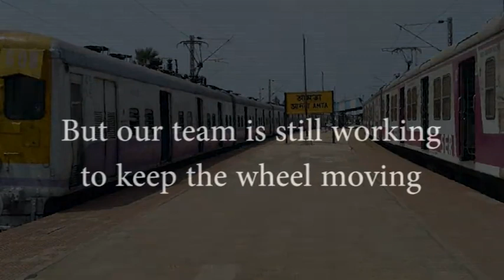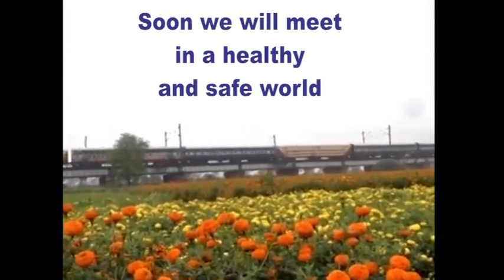In spite of nationwide lockdown, SER is on move 24 X 7 Still....... serving with a smile